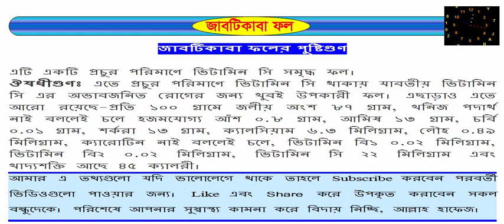জাবটিকাবা ফলের পুষ্টিগুণ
এটি একটি প্রচুর পরিমাণে ভিটামিন সি সমৃদ্ধ ফল।
ঔষধীগুণঃ এতে প্রচুর পরিমাণে ভিটামিন সি থাকায় যাবতীয় ভিটামিন সি এর অভাবজনিত রোগের জন্য খুবই উপকারী ফল। এছাড়াও এতে আরো রয়েছে-প্রতি ১০০ গ্রামে জলীয় অংশ ৮৭ গ্রাম, খনিজ পদার্থ নাই বললেই চলে হজমযোগ্য আঁশ ০.৮ গ্রাম, আমিষ ১৩ গ্রাম, চর্বি ০.০১ গ্রাম, শর্করা ১৩ গ্রাম, ক্যালসিয়াম ৬.৩ মিলিগ্রাম, লৌহ ০.৪৯ মিলিগ্রাম, ক্যারোটিন নাই বললেই চলে, ভিটামিন বি১ ০.০২ মিলিগ্রাম, ভিটামিন বি২ ০.০২ মিলিগ্রাম, ভিটামিন সি ২২ মিলিগ্রাম এবং খাদ্যশক্তি আছে ৪৫ ক্যালরী।

Like এবং Share করে উপকৃত করাবেন সকল বন্ধুদেকে। পরিশেষে আপনার সুস্বাস্থ্য কামনা করে বিদায় নিচ্ছি, আল্লাহ হাফেজ।